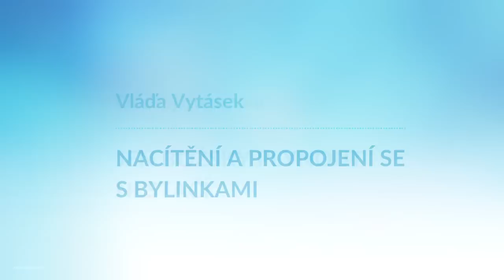Vláďa Vytásek, Nacítění a propojení se s bylinkami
Knihy: Moje domácí bylinková klasika
            Můj bylinkový svět

🕊💙 Moc děkujeme 💙🕊